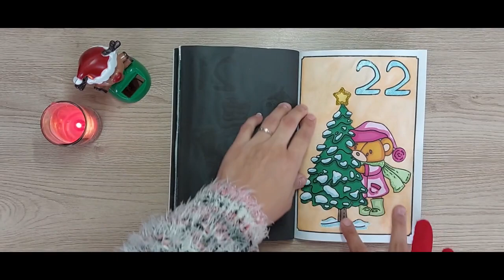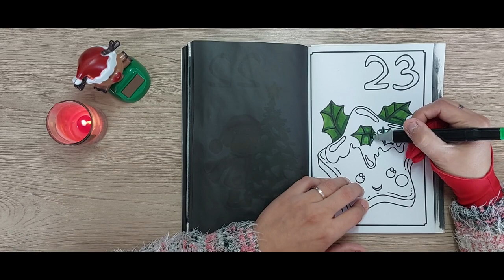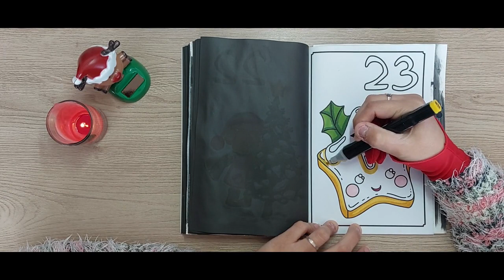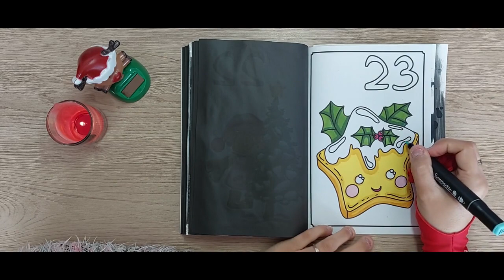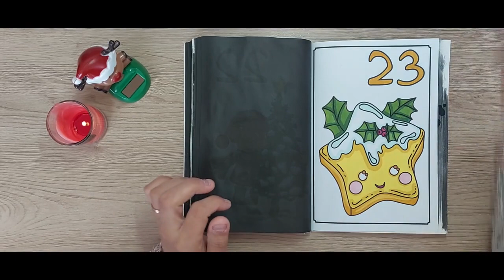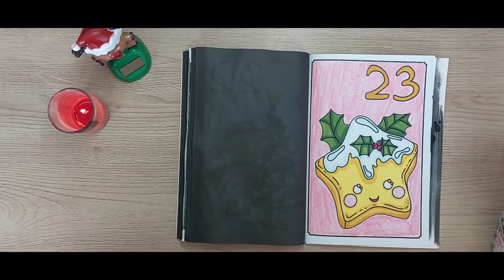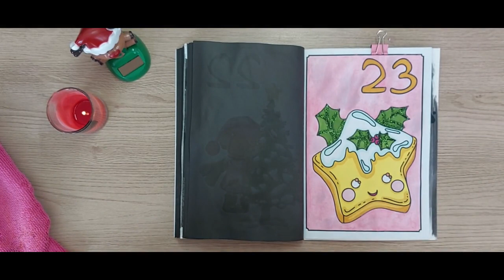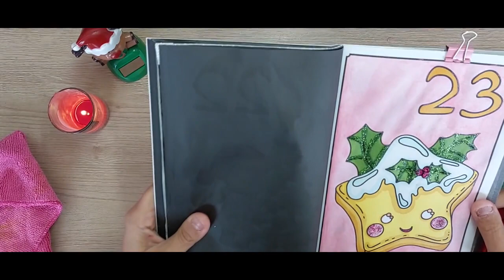Jour 23 du Calendrier de l'Avent 2023 :) Ca brille de mille feux !!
Holà la gente !!! Bienvenue aux nouveaux et nouvelles ergonautes.

C'est une première pour moi cette année, je vous propose un calendrier de l'avent spécial COLO.
Le principe est simple ;)  Tous les jours jusqu'au 25 Décembre, vous retrouverez sur ma chaîne une vidéo d'une mise en couleur de l'illustration du jour.

En temps réel, ambiance cosy avec bougie et musique de Noël !

N'hésitez pas, vous aussi, à vous installer confortablement avec votre illustration du jour ou votre colo de l'avent et COLORIONS ENSEMBLE.

J'espère que vous apprécierez (pour une fois!) mon calme et ma tranquillité. Voyez que je peux aussi être dans ma bulle !!

Je vous souhaite de bien préparer vos fêtes de fin d'année.

Des bisous colorés

Infos sur le matériel utilisé :
Gamme : feutres Twinmarkers et produits d'Action
Fond : Néocolors 2

*Mon petit chez moi : Occitanie

***Musique de fond : Christmas Music Radio Live de la chaine @BallisticLive